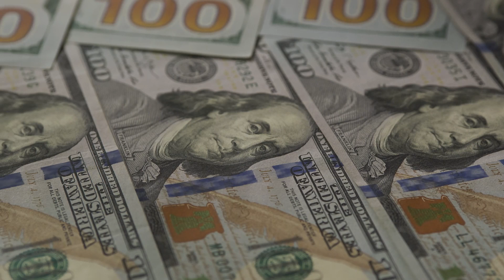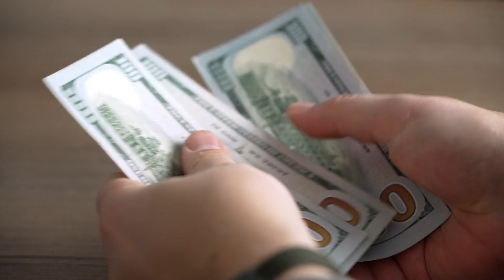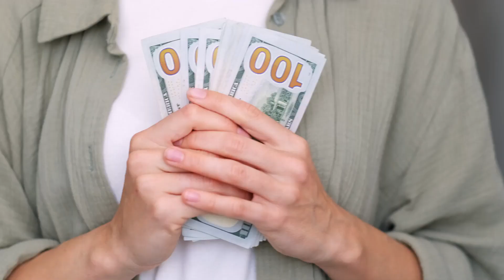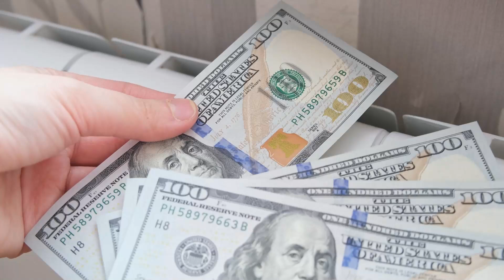JULY's DOUBLE CHECKS COMING TODAY $2400 WITH $1900 FOR ALL LOW INCOME SOCIAL SECURITY SSI & SSDI!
Great news for low-income Social Security, SSI, and SSDI recipients! July’s double checks are coming today, with payments totaling $2400 and $1900. In this video, we cover all the essential details about these much-needed financial boosts, including eligibility criteria, distribution process, and what you need to do to ensure you receive your payments. This significant support aims to provide additional relief to millions of Americans during these challenging times. Don't miss out on this crucial update!